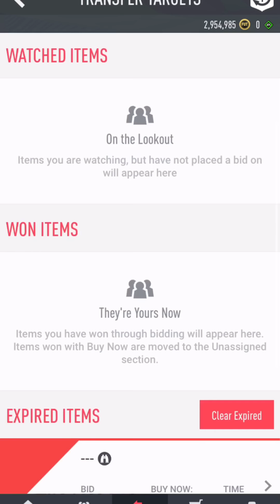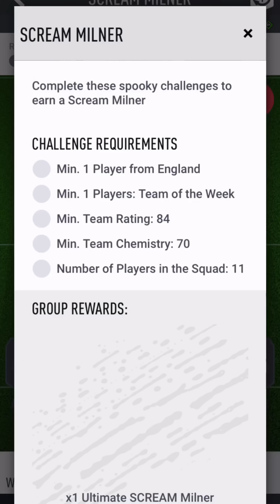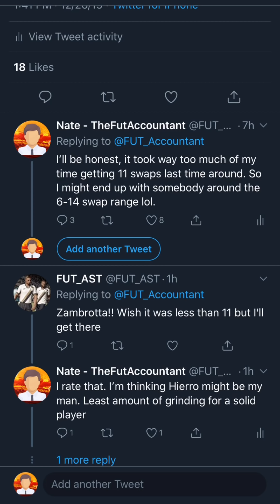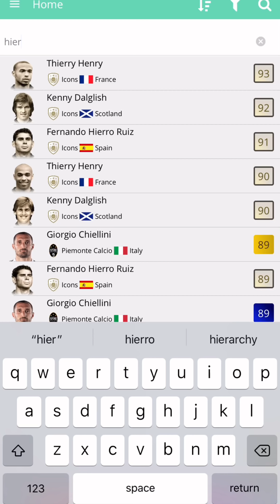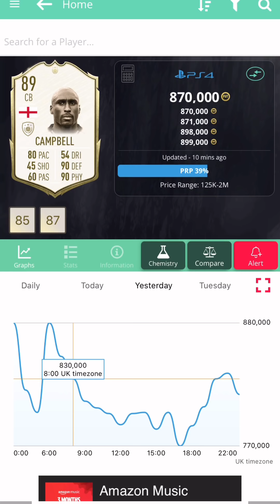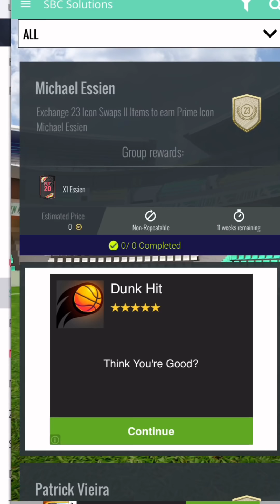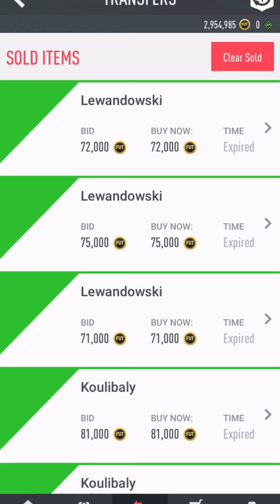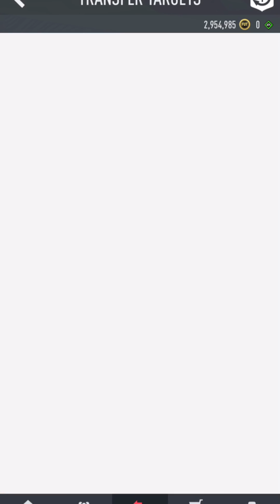MY THOUGHTS ON ICON SWAPS 2 AND SBCS! MARKET TALK! FIFA 20 Ultimate Team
Hope you guys had a good holiday! Here are my thoughts on the new Icon Swaps and Objectives / Re-Release SBCs.